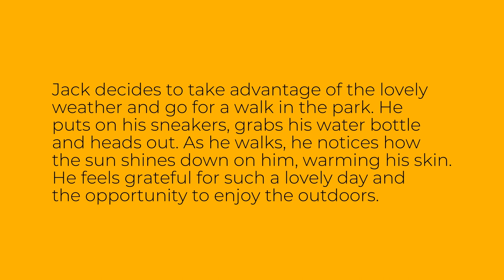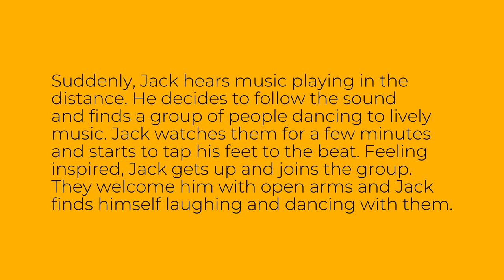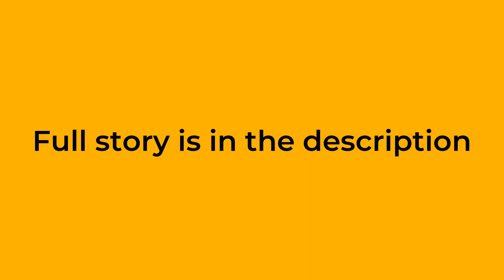Easy English Story: A Beautiful Day - Level A1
This is an easy English story for level A1 learners of English. The story is called "A Beautiful Day". Improve your English reading, listening and vocabulary through this easy audio story.

Bu ingliz tilini A1 darajasida o'rganuvchilar uchun oson inglizcha hikoya. Hikoya "A Beautiful Day" deb nomlangan. Ushbu oson audio hikoya orqali ingliz tilini o'qish, tinglash va so'z boyligingizni yaxshilang.